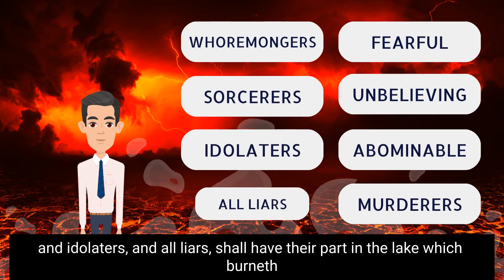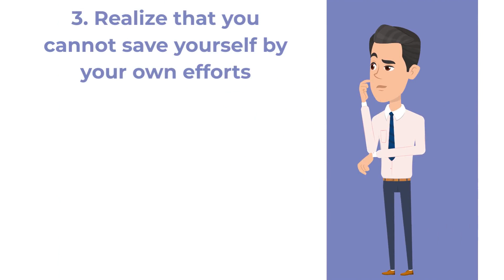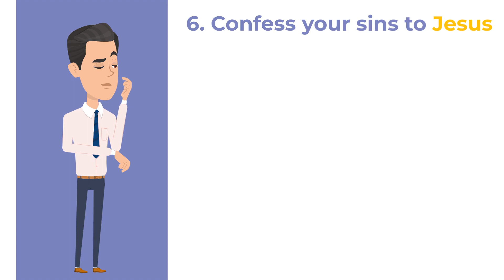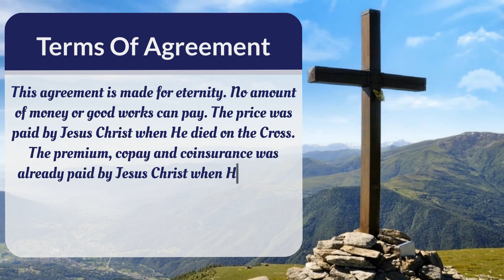Free All inclusive Insurance Policy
Christian Video- Free All inclusive Insurance Policy,  Christian Gospel video tracts

Health

Home

Fire

Life

Good news Insurance
Health

The cost of medical care today is staggering, as is the cost of HEALTH insurance. Have you ever met a physician who can claim ‘to heal all your diseases?’
“But he was wounded for our transgressions, he was bruised for our iniquities: the chastisement of our peace was upon him; and with his stripes we are healed.” Isaiah 53:5

Home

Homes are insured to protect the owners from every kind of damage, theft, intrusion. Still bars on windows and doors, burglar alarms and neighborhood patrols don’t give the homeowner security or peace of mind.
“Let not your heart be troubled: ye believe in God, believe also in me. In my Father’s house are many mansions: if it were not so, I would have told you. I go to prepare a place for you” John 14: 1, 2

Fire

Fire consumes houses and treasured possesions, some irreplaceable. But in eternity there is a fire which will be forever. Do you have a policy to protect yourself from that fire?
“He that overcometh shall inherit all things; and I will be his God, and he shall be my son.
 But the fearful, and unbelieving, and the abominable, and murderers, and whoremongers, and sorcerers, and idolaters, and all liars, shall have their part in the lake which burneth with fire and brimstone: which is the second death “ Rev 21 : 7,8

Life

Many take out thousands of dollars worth of life insurance. But who receives the benefit? What is the worth to you when you are dead?

Conditions of policy
1. Realize that you are a sinner
“For all have sinned and fall short of the glory of God,” Rom 3:23
“If we claim to be without sin, we deceive ourselves and the truth is  not in us.”   1 John 1 :8

2. Realize that the penalty of sin is hell
“The wicked go down to the realm of the dead, all the nations that forget God.”   Psalms 9 : 17

3. Realize that you cannot save yourself by your own efforts
“And all our righteous acts are like filthy rags;….”   Isaiah 64 : 6

4. Repent and obey God
“In the past God overlooked such ignorance, but now he commands all people everywhere to repent. “ Acts 17:30

5. Believe in Jesus Christ as Savior

6. Confess your sins to Jesus
“If we confess our sins, he is faithful and just and will forgive us our sins  and purify us from all unrighteousness.” I John 1: 9

7. Receive the baptism of water and Holy Spirit
“Repent, and be baptized every one of you in the name of Jesus Christ for the remission of sins, and ye shall receive the gift of the Holy Ghost.” Acts 2 : 38

8. Live the Gospel
“Do not merely listen to the word, and so deceive yourselves.  Do what it says.” James 1 :22

Terms of Agreement
This agreement is made for eternity. No amount of money or good works can pay. The price was paid by Jesus Christ when He died on the Cross. The premium, copay and coinsurance was already paid by Jesus Christ when He died on the Cross. The policy is freely given to all by His Grace (Eph 2 :8 ). It requires a steadfast faith in Jesus Christ (Eph 3 :17)